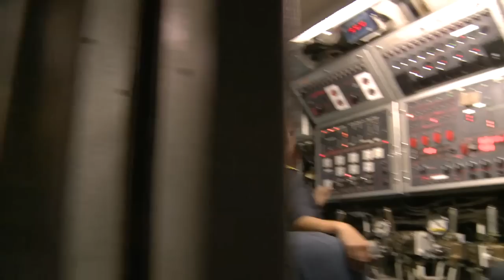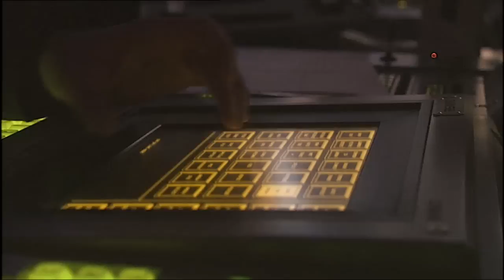20 años de la mujer en las Fuerzas Armadas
La mujer en el ejército español. 20 años de la mujer en las Fuerzas Armadas de España.